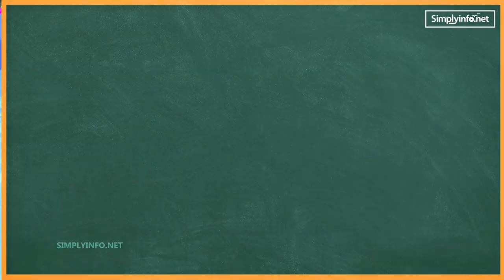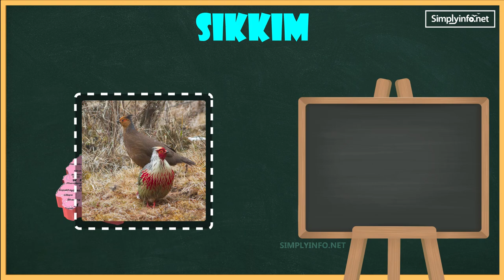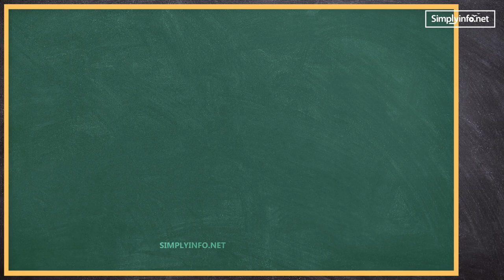Sikkim State Information Details for Competitive Exams | GK | Quiz | Indian States Info 24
This channel useful to get all kinds of competitive exams material and education tips, U will know about All Indian states and its Union territories General knowledge Information Details for Competitive Exams, Quiz, Government Jobs, Current Affairs, Communication Skills, etc.

Courtesy: Manorama Year Book 2019

Team SimplyInfo.net